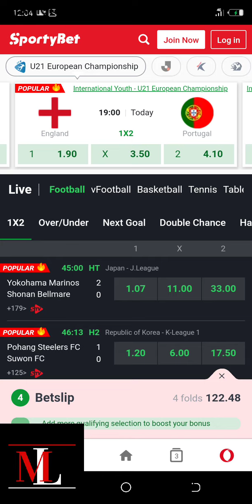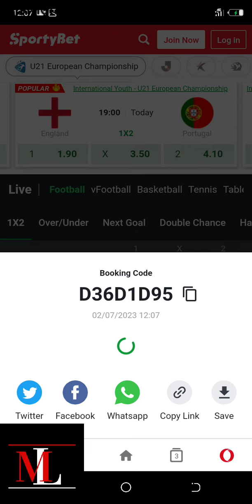Draw Football Tips: Make Money!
If you're looking to make money online and have a passion for football, you've come to the right place.

We provide expert analysis, insightful predictions, and strategic betting tips specifically targeting draw outcomes in football matches. Our experienced team of football enthusiasts and data analysts meticulously analyze various factors such as team form, player performance, head-to-head records, and other statistical indicators to identify high-probability draw results.

Why focus on draws, you might wonder? Well, draws often come with higher odds, making them an excellent opportunity for turning a small investment into substantial returns. We've perfected our strategy over time and have a proven track record of success.

On this channel, you'll find regular videos where we discuss upcoming matches, share our predictions, and provide valuable insights into the world of draw betting. We understand that making money online requires a disciplined approach, so we also offer tips on bankroll management, staking strategies, and how to make calculated betting decisions.

Whether you're a seasoned bettor looking to diversify your portfolio or a beginner looking to make your first steps in the world of sports betting, our content is tailored to suit all levels of expertise. We believe in transparency, so we track and update our results regularly, ensuring that you have access to accurate information for your betting decisions.

Remember, with our draw football tips, a small investment of $10 has the potential to transform into a remarkable $1220. Let's make money online together!